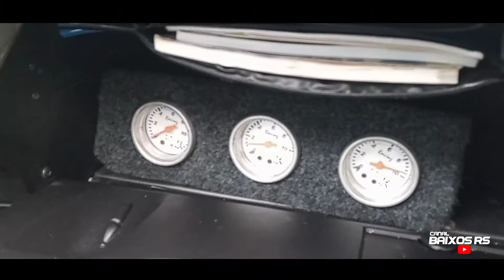peugeot. Suspensão a Ar com teto solar